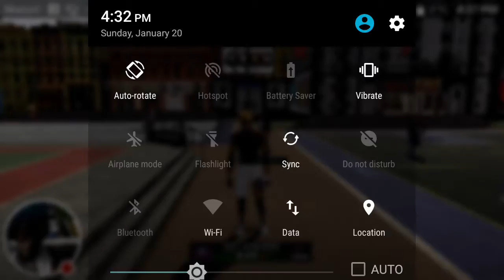Des lxl Game89